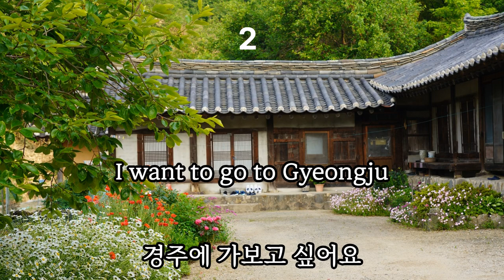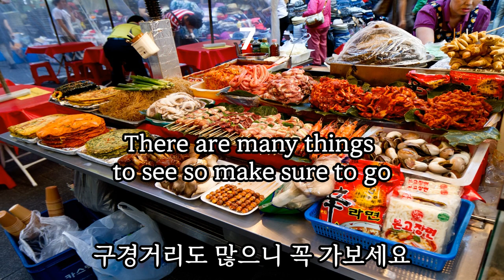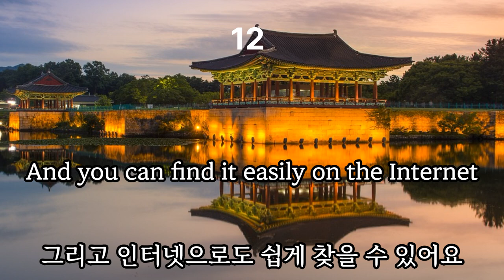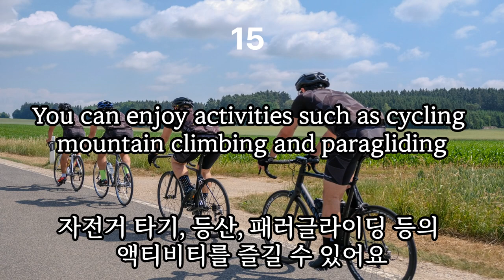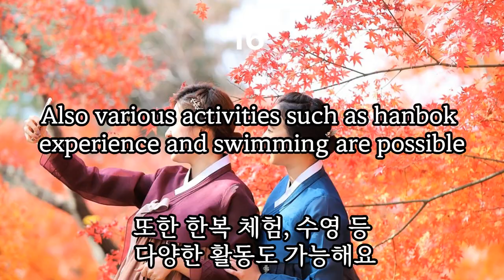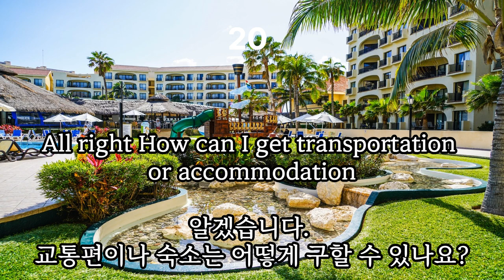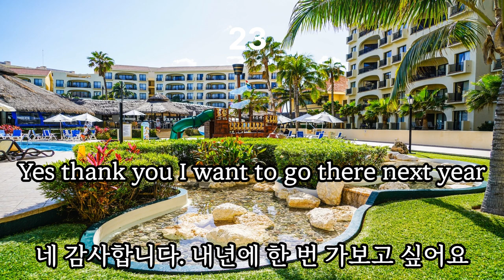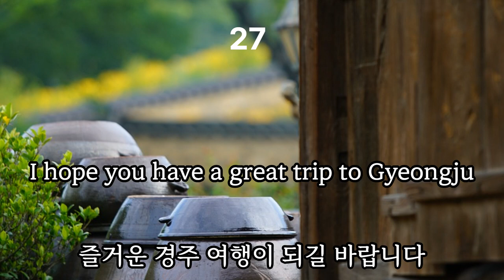즐길거리가 많은 도시, 외국인에게 경주를 소개하는 영어 문장입니다. 반복해서 들어 주세요.